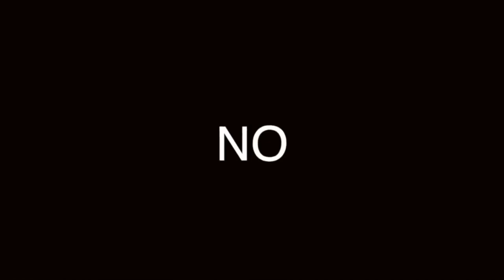ANUDA la bufanda CON estilo 🧣 !!!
😉 TIPO de nudo para bufandas !!

Visita nuestro sitio asociado de Amazon para productos de tu interés: